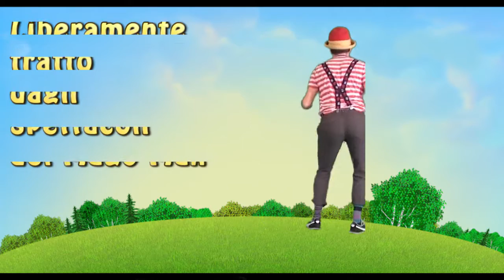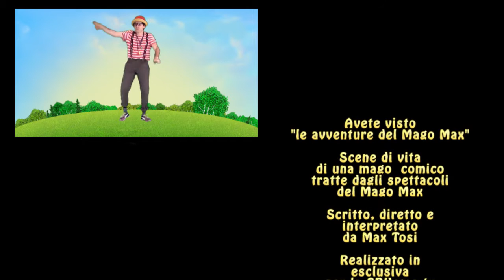LE AVVENTURE DEL MAGO MAX - PRIMA PUNTATA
Ecco il nuovo format dell'intrattenimento di Crhome.tv dedicato ai più piccoli: la prima puntata delle "Avventure del Mago Max". Buon divertimento...